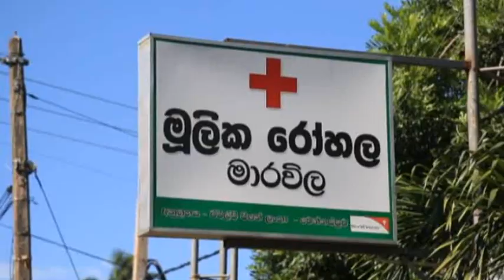මාරවිල හදිසි තත්වය නිමයි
වෛරසය අසාධනය  වී   මියයාමෙන් පසුව මාරවිල මුලික රෝහලේ තැන්පත් කර තිබු   කාන්තා මල සිරුර ඊයේ පස්වරුවේ ආදාහනය කෙරුනා
ඒ නාත්තන්ඩිය සෞක්‍ය වෛද්‍ය නිලධාරී වරයාගේ මුලික අධීක්ෂණය මතයි .

මේ කාන්තාව මියගොස් ඇත්තේ පසුගිය පස්වැනි දින අතර  ඉන් පසු  කටුනේරිය ප්‍රදේශයේ පිහිටි මේ නිවසට ගිය හදිසි මරණ පොඅරික්ෂකවරයා
මල සිරුර පරික්ෂා කර   පරීක්ෂණයක් කරන ලෙස නියෝග කර තිබුනා .  ඒ අනුව පෙරේදා 06 දිනයේ  පි. සි .ආර්. පරීක්ෂණය සිදු කල
 අතර , එහි වාර්තාව  ඊයේ 07 පෙරවරුවේ ලැබී තිබුනා  . ඒ අනුව මේ කාන්තාවට වෛරසය වැලදී තිබී ඇති බවට තහවුරු වූ අතර
මේ තත්වය පිළිබද  නිවැසියනට දැනුම් දීමාරවිල මුලික රෝහල වෙත පැමිණෙන ලෙස දැනුම් දුන්නත් ඊයේ  දහවල් 01 වන තෙක්
ඔවුන් මාරවිල මුලික රෝහල වෙත පැමිණ තිබුනේ නැහැ . පසුව දහවල් එකෙන් පසුව පවුලේ ඥාතීන් පැමිණි බව මේ පිලිබදව කල විමසීමේදී
මාරවිල මුලික රෝහලේ හදිසි මරණ පරීක්ෂක පද්මසිරි ගරුසිංහ මහතා ප්‍රකාශ කලා . ඊයේ දහවල් මහජන සෞක්‍ය පරීක්ෂකවරුන් මේ නිවසට
යන අවස්ථාවේද නිවසේ කිසිවෙකු සිට නැහැ .

මාරවිල රෝහල විසින් මේ ගැටලුව විසදා ගැනීම සදහා මාරවිල පොලිසියේ සහයද ඉල්ලා තිබුනා

 මේ මරණය  හදුනා ගැනීම සදහා ඥාතීන් ක්‍රියා කල යුතු අතර එසේ නොවීම හේතුවෙන් මරණ පරීක්ෂණය කිරීමේ කටයුතු  ප්‍රමාද වී තිබුනා

මියගිය අයගේ මළසිරුර ආදාහනය කලේ නාත්තන්ඩිය  විරහෙන පොදු අදහනාගරයෙදියි . ඒ ඉතා කිට්ටු ඥාතීන් දෙදෙනෙකුගේ
 සහභාගිත්වයෙන්